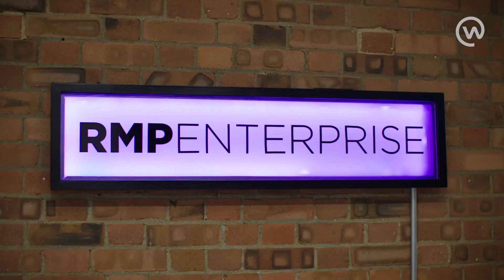Gen Y: The Entrepreneurial Mindset and Business